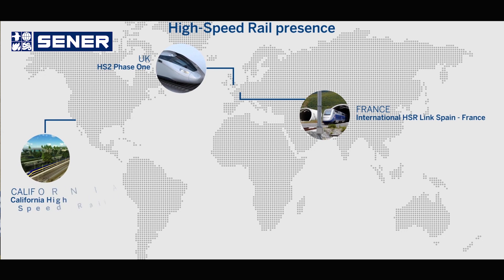SENER at the California High Speed Rail project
For the California High Speed Rail Authority (CHSRA), SENER has overseen the preliminary engineering of the rail segment between Palmdale and Burbank, a section that crosses the San Gabriel Mountains. Recently, the CHSRA approved an extension to this contract. In addition, SENER is also integrally involved in construction projects for the CP2&3 and CP4 sections, currently underway in California’s Central Valley.